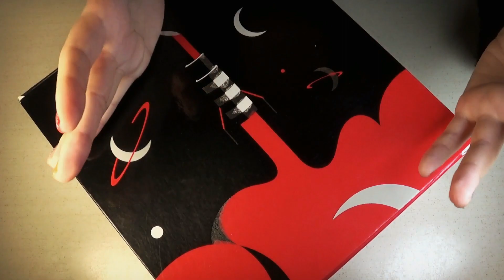LA MIA COLLEZIONE MAKEUP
Ciao Beautyne ♥